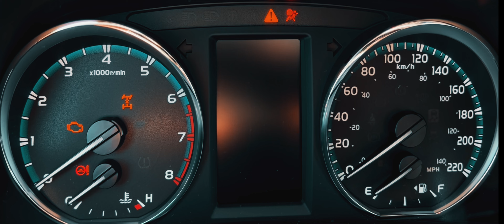LIVING THE LIFE I WANTED TRAVEL VIDEO#DARTMOUTH#CANADA CINEMATIC VIDEO#IPHONE VIDEOGRAPHY#FILIMIC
SHOOT ON I PHONE 13 PRO MAX
EDITED IN LUMA FUSION
GIMBAL DJI OSMO5
EDITS :XAVIER ASHEL
ACTING :STEFY SIMON
LOCATION :CYRIL SMITH PARK DARTMOUTH
VEDIO TAKEN APP :FILIMIC PRO LATEST VERSION
COLOUR GRADED :CINIMATIC GRADE 2
SHOOT IN 30 FRAME PER SECOND SLOWER DOWN WHEN EDIT TO 80 PERCENT

                             stefy simon
we travel and will help you guys to explore Canada and Canada education details etc